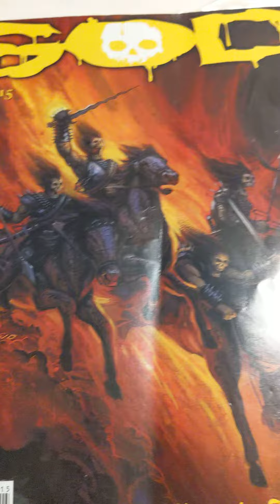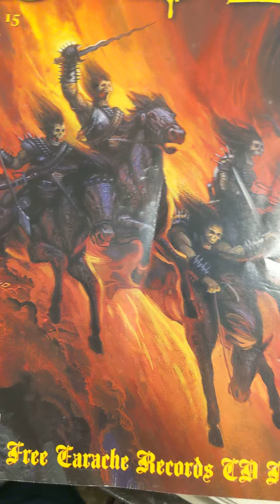Something good in an evil book part 2